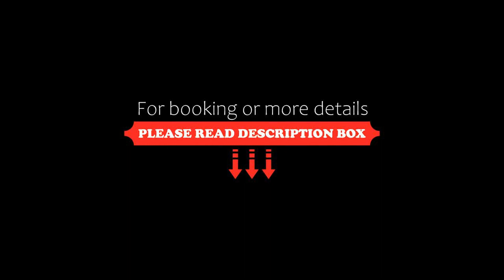Trefon Hotel Apartments and Family Suites, Platanes, Greece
About Property:
You're eligible for a Genius discount at Trefon Hotel Apartments and Family Suites! To save at this property, all you have to do is sign in.
Just 50 m from Platanias beach, and 100 m from the town's centre, Trefon Apartments offers spacious self-catering rooms with balconies. A swimming pool and a playground are available.
All Trefon Apartments accommodation features cable TV, and bathroom with hairdryer. Air conditioning, Wi-Fi In...
Property Type: Hotel
Address: Platanes , Platanes, 74100, Greece
Searching For
1. Trefon Hotel Apartments and Family Suites - Platanes - Greece
2. Trefon Hotel Apartments and Family Suites - Platanes - Greece Address
3. Trefon Hotel Apartments and Family Suites - Platanes - Greece Rooms
4. Trefon Hotel Apartments and Family Suites - Platanes - Greece Amenities
5. Trefon Hotel Apartments and Family Suites - Platanes - Greece Offers and Deals
Audio Credit:
Track Title: Subway Dreams
Artist: Dan Henig